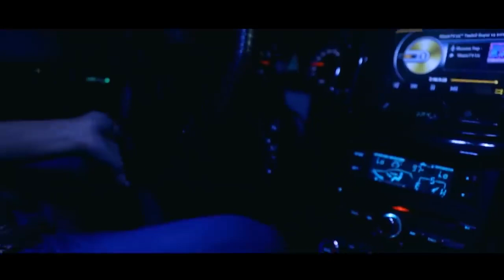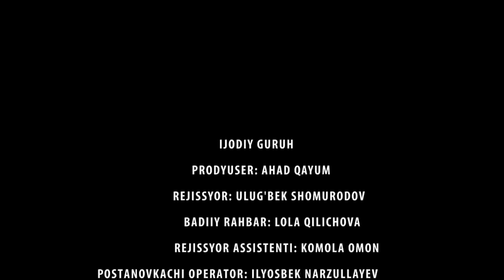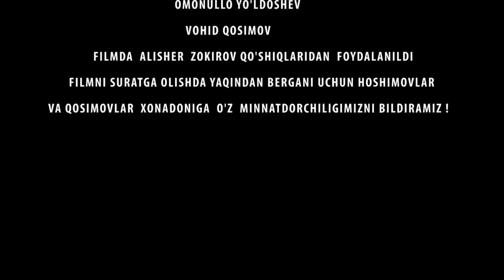Yosh qizni zo'rlashdi